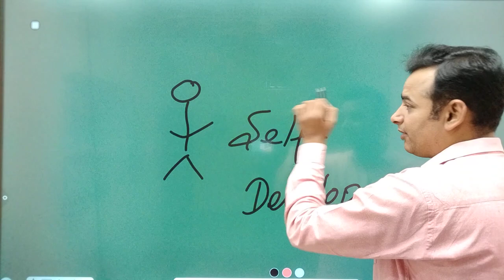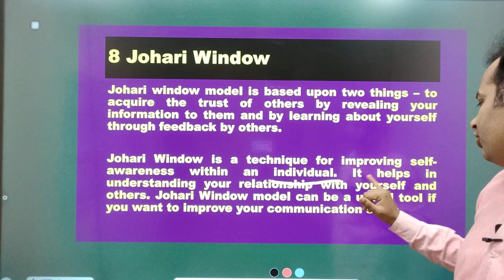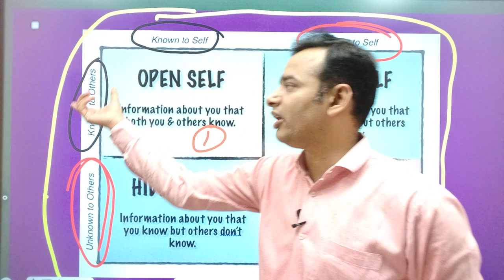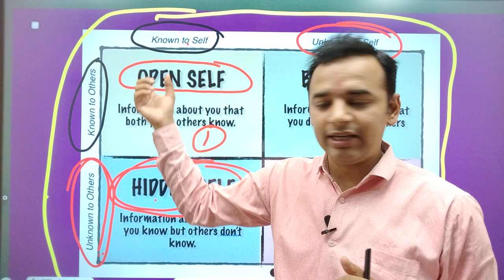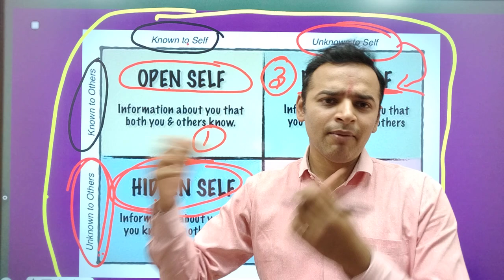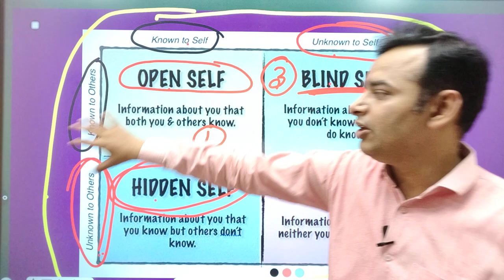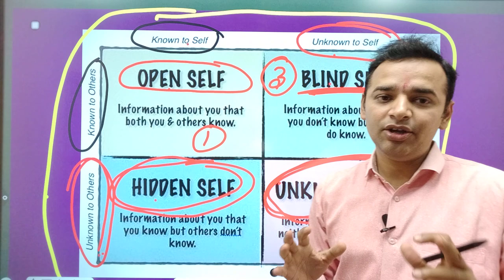Important questions Management Concept and Organisational Behaviour | अंतिम प्रहार 🔥8/14🔥| MBA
For Support us Our UPI ID:
 anandvyas123@okaxis